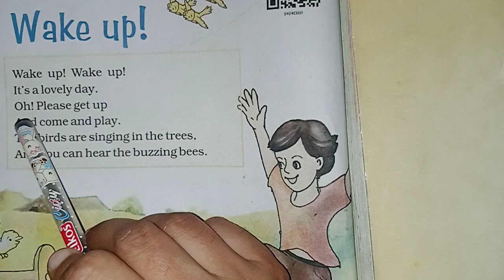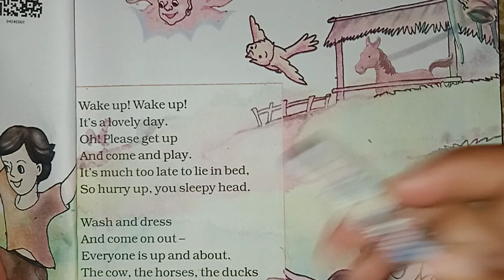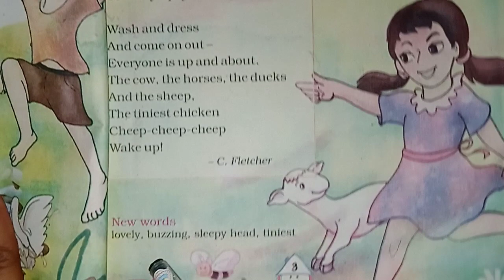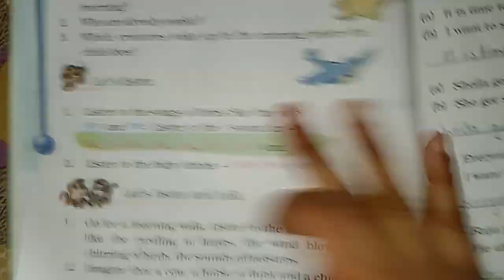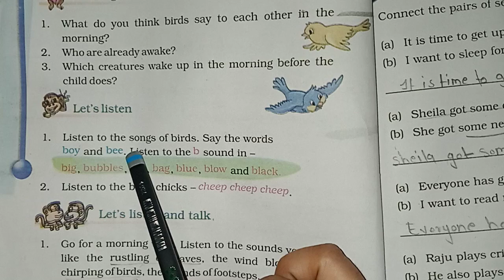Wake Up ! Poem|Ncert|Cbse|Kvs||English|Unit 1 Class 4|Marigold English 4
NCERT Class 4 English Unit 1 Poem Wake Up  in हिंदी +English |CBSE Marigold|

First Day at School |Marigold|english|[class 2] |Ncert|K.V.

First Day at School chapter 1 full Hindi&english Explanation|Classic 2nd ncert Unit 1| CBSE Marigold